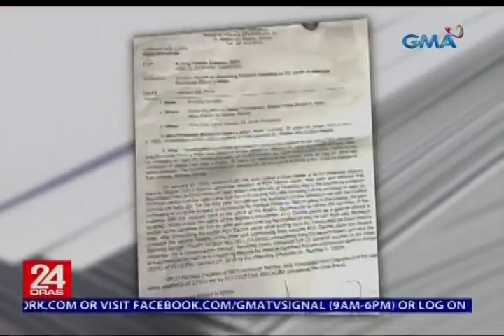8-month-old baby allegedly raped by mother's friend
An eight-month-old baby was allegedly raped by her mother’s friend. The suspect, who was arrested by police, was killed after an alleged attempt to steal an officer’s gun.

24 Oras is GMA Network’s flagship newscast, anchored by Mike Enriquez, Mel Tiangco and Vicky Morales. It airs on GMA-7 Mondays to Fridays at 6:30 PM (PHL Time) and on weekends at 5:30 PM.